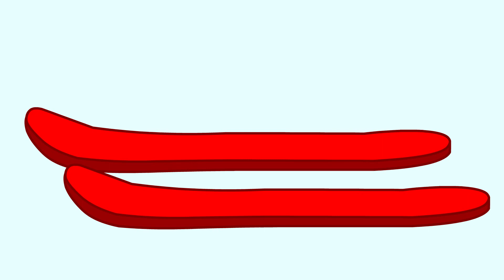Benny Mole en Español - Los Monos Tiran Plátanos Dibujos Animados Para Niños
Dibujos animados impresionantes para niños y niños con Benny Mole en Español. Estas son las nuevas caricaturas de Benny Mole & Familia de Gatos. Los Monos Tiran Plátanos
Más dibujos animados para niños con Benny Mole em Español: